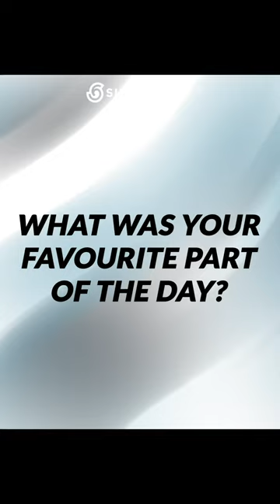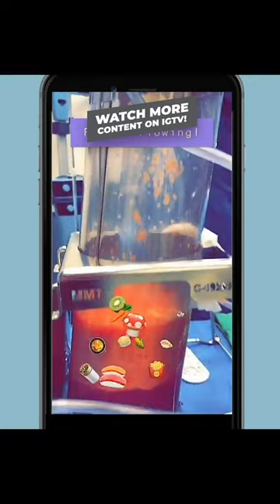SIXSURGERY | Future Med Student Shadowing with Dr. Martin Jugenburg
🤓MED STUDENTS🤓 My experience shadowing with Dr. 6ix 😷

Check out future med student Milena’s experience shadowing with Dr. 6ix for the day! We love showing future doctors how it’s done at our institute and helping them prepare for the next steps in their career!
Comment with a 🤓 if you’re a Med student/future med student too.

100 Front Street West, Level B and D